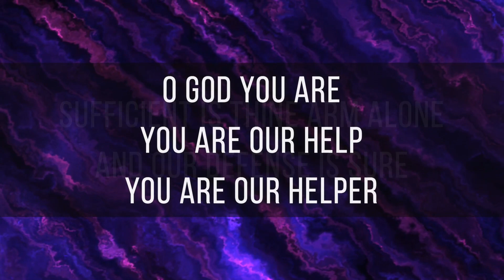New Life Church Service (6/27/21)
11:00 A.M. Service